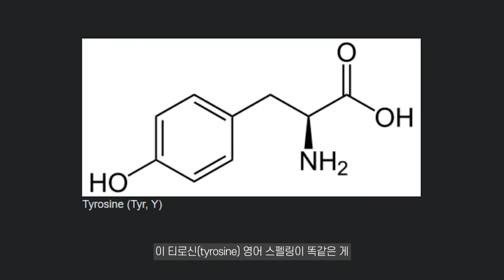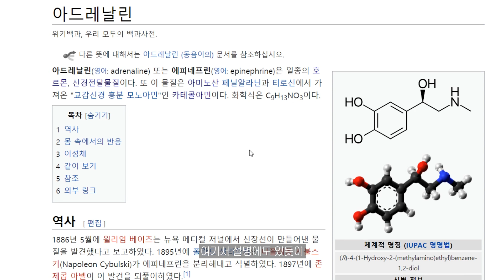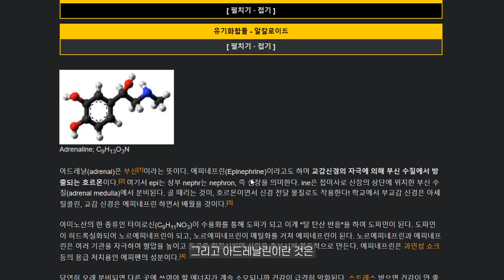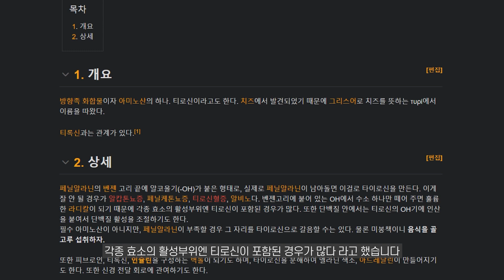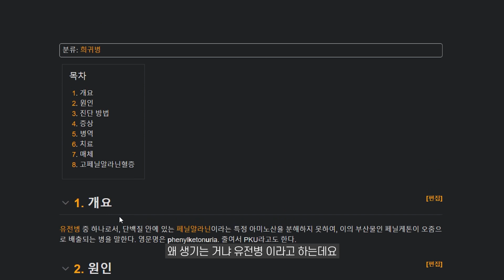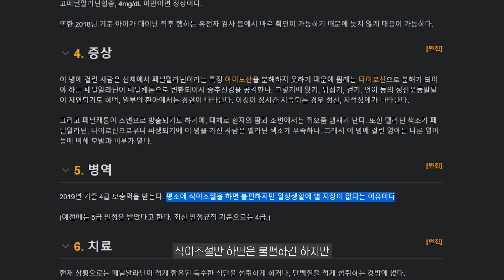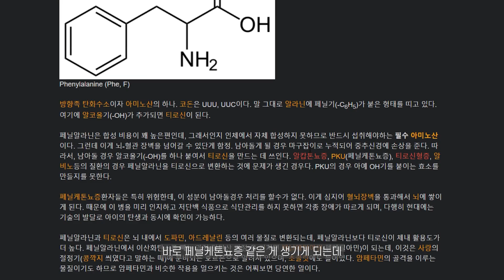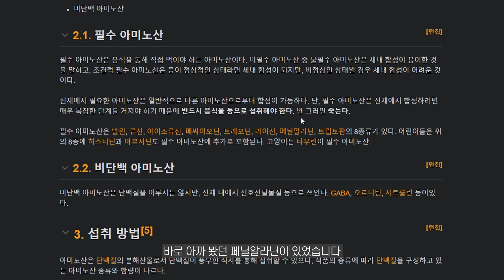에이치엘비 리보세라닙이 타업체 제품과 차별화된 주요 특징은?